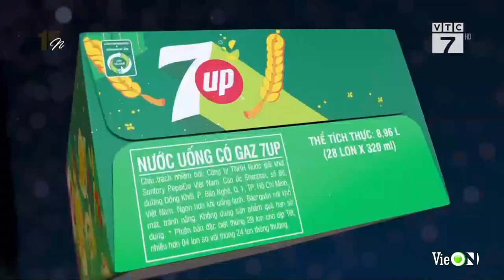tết_2024 VTC7 - Quảng cáo Pepsi phiên bản đặc biệt "Tặng thêm 4 lon, Tết thêm vẹn tròn"